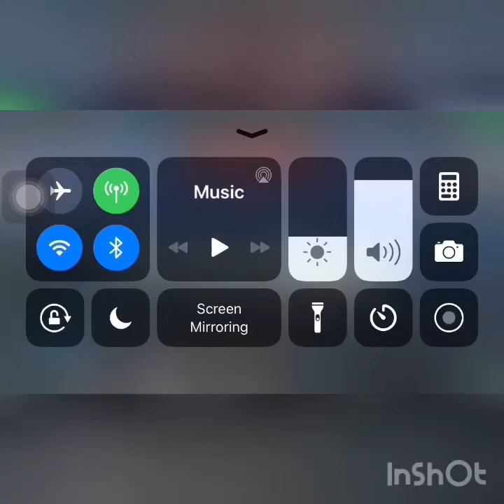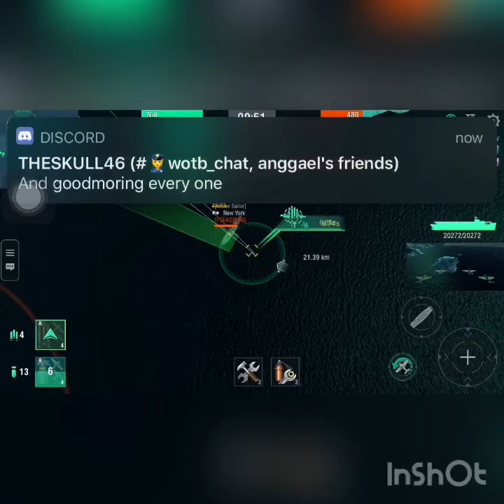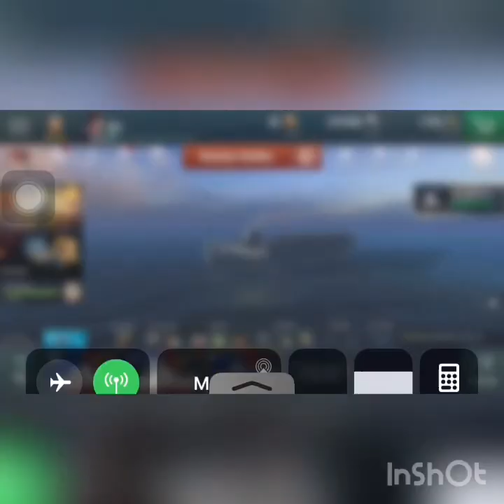Bouge world of warships blitz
Hello welcome back to a new vid . Today we are playing world of warships and i got the new aircraft carrier “Bouge”